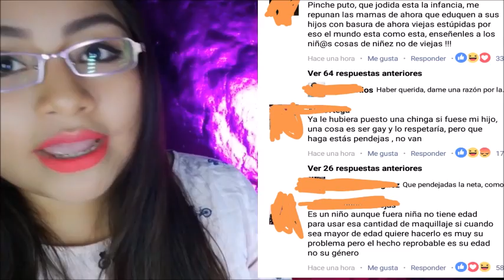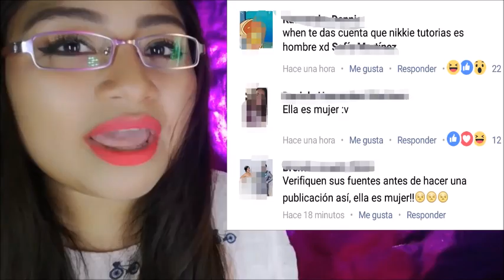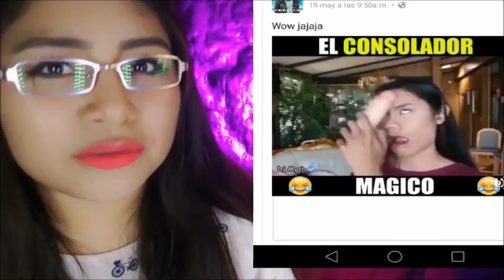Peluca Para CEJAS/NikkieTutorials es hombre/Niño de 10 años se vuelve viral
Maquillaje se vuelve viral
Hola  lindos y lindas hoy tenemos una nueva serie semanal que es noti makeup en esta serie semanal mente tendrás las noticias del maquillaje y belleza espero que les guste les mando un besote  y mucha alegría en sus días.